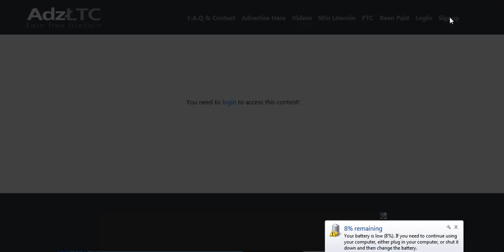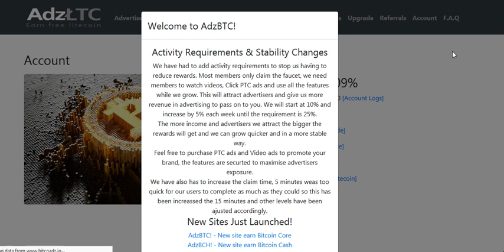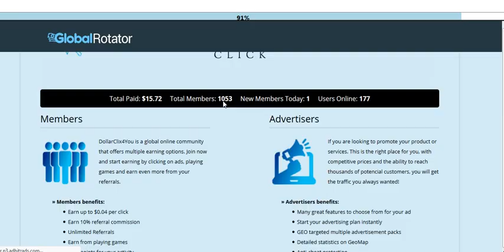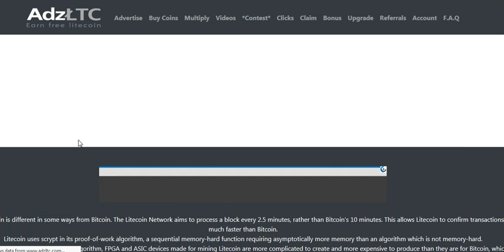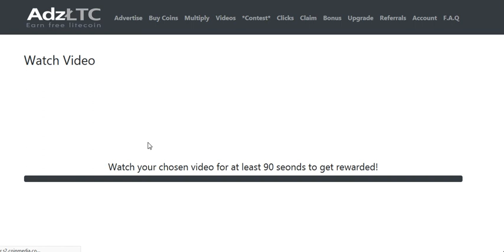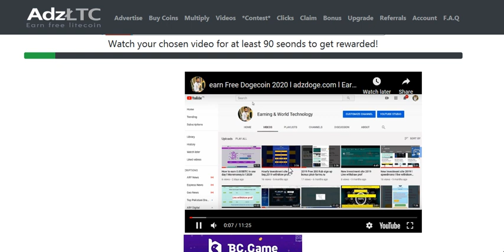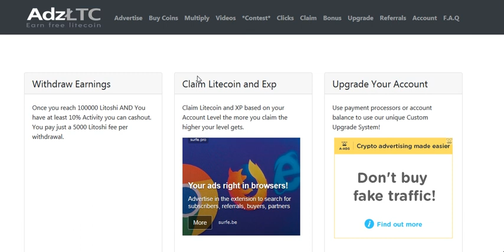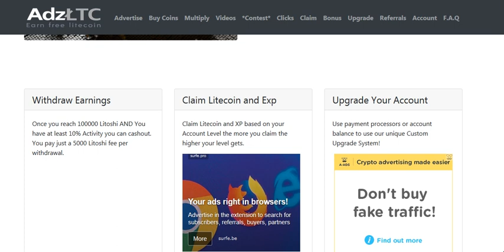adz ltc 2021 ads claim site 2021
l
easy passive income online l make money online fast l quick money online l

online earning & World Technology  platform 2020
This channel is about useful Tricks, Technology , Free online earning,
cloud mining trick and free bitcoin mining another online earning platform.